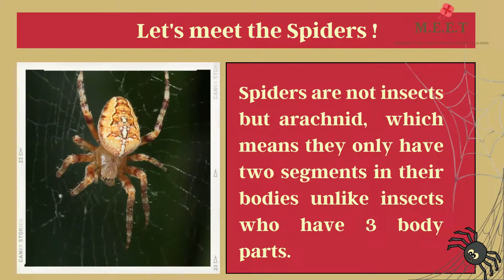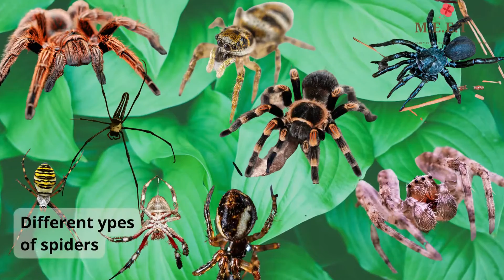Let's Meet The Spiders! Preschool Educational Videos For Kids l ( are spiders insects?)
This learning video is brought to you by  @Chrysaellect India   Chrysaellect M.E.E.T. Spiders are not insects but arachnids which means they only have two segments in their bodies unlike  insects who have 3 body parts. Unlike insects Spiders have 8 legs and six or eight eyes but they still have poor eyesight! Spiders have short hairs on their feet that allow them to walk upside down on ceilings and over glass.
Notice how Spiders spin webs so they can catch other bugs to eat.  Spiders don’t exactly eat their food like we do, it's because they have a very small mouth. Instead, they put chemicals into and on their prey to turn the body into a liquid. Then the spider sucks up this liquid.

Apt for grade one and two kids as well. These preschool learning videos will benefit kindergarten or Jr. K.g and Sr.Kg , nursery as well as play school children.